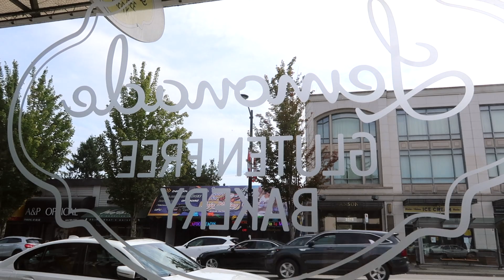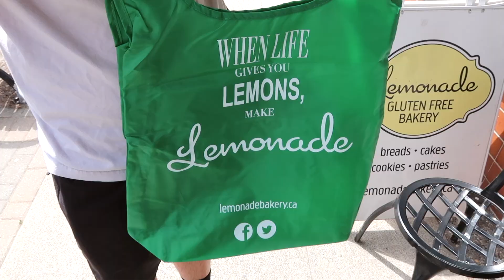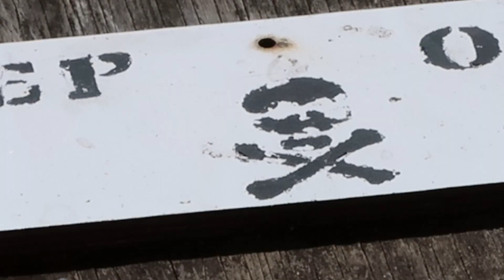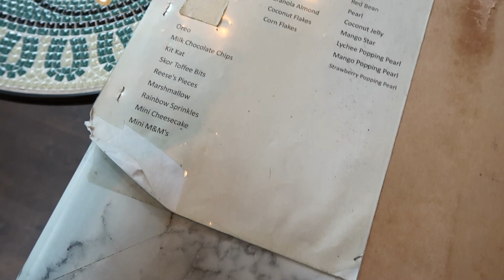DON'T WATCH IF YOU'RE HUNGRY | gluten free food in vancouver vlog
DON'T WATCH IF YOU'RE HUNGRY | gluten free food in vancouver

00:00- 1:31 lemonade
1:31 - 3:59 panne rizo
3:59 - 6:18 important interlude
6:18 - 7:05 on yoghurt
7:05 - 9:14 juke fried chicken